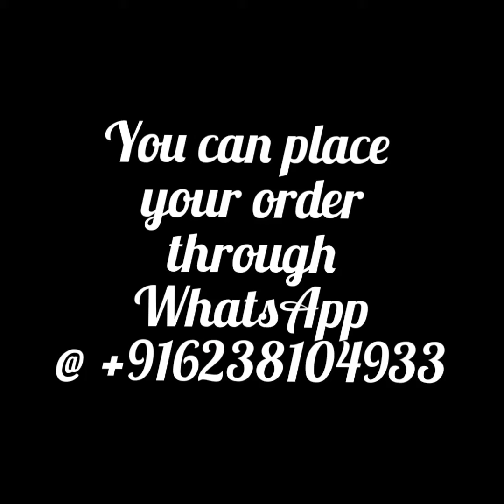Cotton slawar sets with linen dupatta @1250/- (HE31/12)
New collections of Hand block printed cotton salwar sets with linen dupatta
Dupatta- linen -cotton 2.5m
Price 1250/-

You can place your order through WhatsApp at , include a screenshot of the material along with the code below the picture